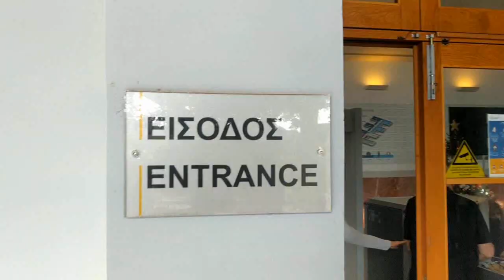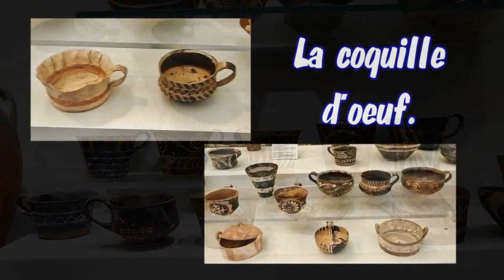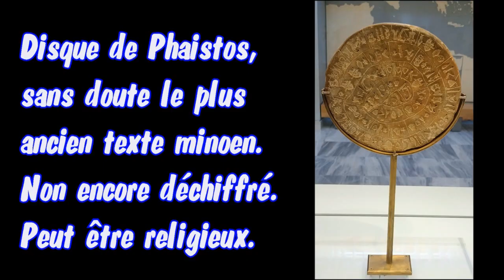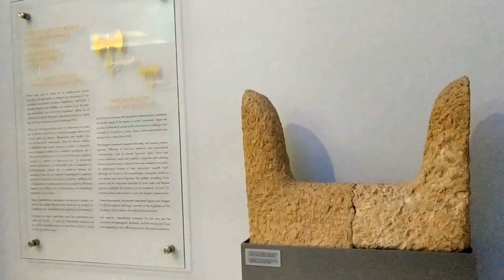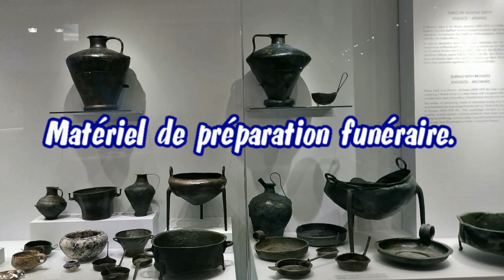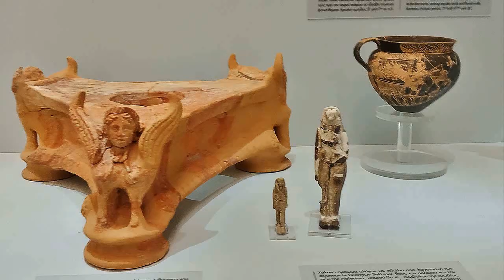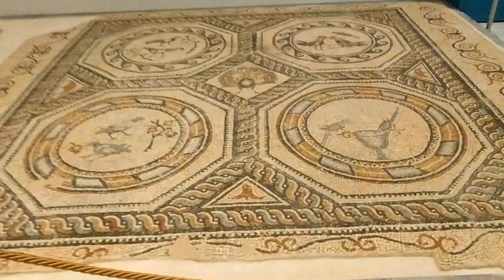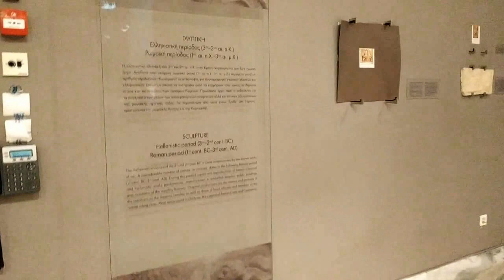La Crète Minoenne, au musée archéologique d'Héraklion (Grèce)- Αρχαιολογικό Μουσείο Ηρακλείου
The Minoans are the oldest inhabitants of Crete of whom enough remains have been found to partially reconstruct their history! And what a story! The palaces, including that of Knossos, which gave life to the myth of the Minotaur. The frescoes, the precious crockery, and even more precious jewellery! The first writings, including that of Phaistos, still not deciphered... So many marvels to discover in this rich museum... For amateurs...

Die Minoer sind die ältesten Bewohner Kretas, von denen genügend Überreste gefunden wurden, um ihre Geschichte teilweise zu rekonstruieren! Und was für eine Geschichte! Die Paläste, darunter der von Knossos, die den Mythos des Minotaurus zum Leben erweckten. Die Fresken, das kostbare Geschirr und noch mehr kostbarer Schmuck! Die ersten Schriften, einschließlich der von Phaistos, sind immer noch nicht entziffert ... So viele Wunder, die es in diesem reichen Museum zu entdecken gibt ... Für Amateure ...

I minoici sono i più antichi abitanti di Creta di cui sono stati trovati resti sufficienti per ricostruire parzialmente la loro storia! E che storia! I palazzi, compreso quello di Cnosso, che diedero vita al mito del Minotauro. Gli affreschi, le preziose stoviglie e ancora più preziosi i gioielli! I primi scritti, compreso quello di Festo, ancora non decifrati... Tante meraviglie da scoprire in questo ricco museo... Per chi fosse interessato...

¡Los minoicos son los habitantes más antiguos de Creta de los que se han encontrado suficientes restos para reconstruir parcialmente su historia! ¡Y qué historia! Los palacios, entre ellos el de Knossos, que dio vida al mito del Minotauro. ¡Los frescos, la vajilla preciosa y las joyas aún más preciosas! Los primeros escritos, incluido el de Festo, aún no descifrados... Tantas maravillas por descubrir en este rico museo... Para los interesados...

Οι Μινωίτες είναι οι παλαιότεροι κάτοικοι της Κρήτης από τους οποίους έχουν βρεθεί αρκετά λείψανα για να ανασυνθέσουν εν μέρει την ιστορία τους! Και τι ιστορία! Τα ανάκτορα, μεταξύ των οποίων και αυτό της Κνωσού, που έδωσαν ζωή στο μύθο του Μινώταυρου. Οι νωπογραφίες, τα πολύτιμα σερβίτσια και ακόμα πιο πολύτιμα κοσμήματα! Τα πρώτα γραπτά, συμπεριλαμβανομένης και αυτής της Φαιστού, δεν έχουν ακόμη αποκρυπτογραφηθεί... Τόσα πολλά θαύματα να ανακαλύψετε σε αυτό το πλούσιο μουσείο... Για όσους ενδιαφέρονται...

Les Minoens sont les habitants de la Crète les plus anciens dont on ait retrouvé suffisamment de vestiges pour reconstituer en partie leur histoire ! Et quelle Histoire ! Les palais, dont celui de Knossos,  qui a donné vie au mythe du Minotaure. Les fresques, les vaisselles précieuses, et les bijoux plus précieux encore ! Les premières écritures, dont celle de Phaistos, encore non décryptée ... Tant de merveilles à découvrir dans ce riche musée... Pour amateurs ...